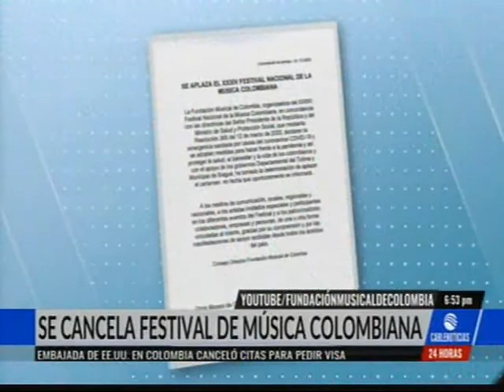CABLE NOTICIAS - MARZO 2020